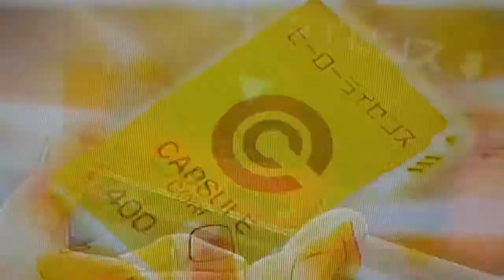Dbz { AMV } - immortals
Hope you enjoy thanks for all the support take care immortals by fall out boys